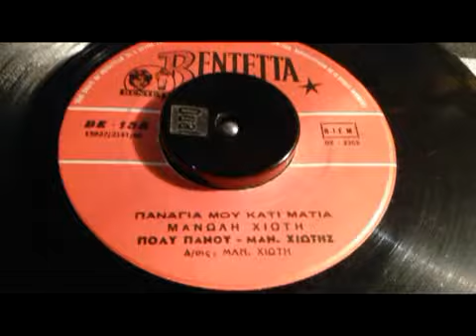ΠΑΝΑΓΙΑ ΜΟΥ ΚΑΤΙ ΜΑΤΙΑ ΠΟΛΥ ΠΑΝΟΥ+Μ ΧΙΩΤΗΣ